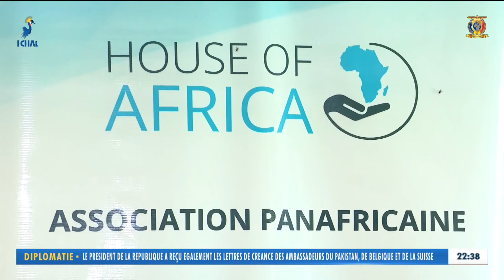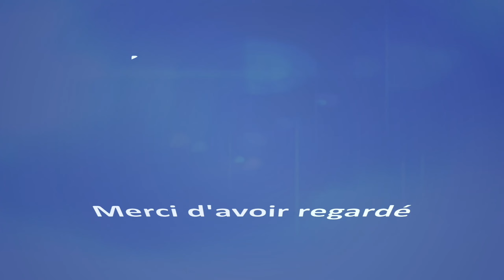ÉMISSION LALEKOU - Rubrique Arts et Cultures - Ahmat Abakar Youssouf - Initiateur House Of Africa